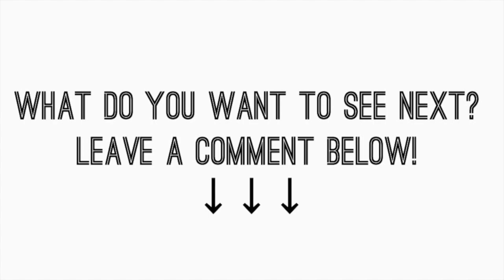Shepherd Hill Show Choirs: Oliver Ames Baystate Show Choir Festival 2019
The show choirs of Shepherd Hill really showed us what they got at the 2019 Oliver Ames Baystate Show Choir Festival!

Songs:
Dance Dance Dance performed by Fantasy with soloist Hannah White

I Can’t Go Back performed by Illusion with soloist Caroline Poplawski

The Distance You Have Come performed by Fantusion Tones with soloist Thomas Kim (TK)